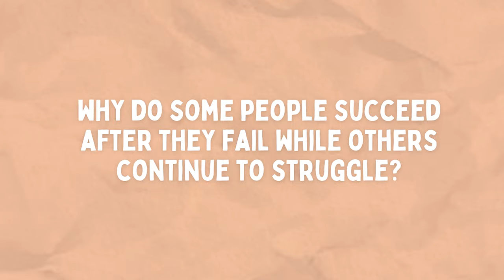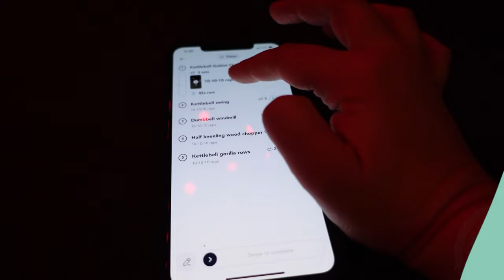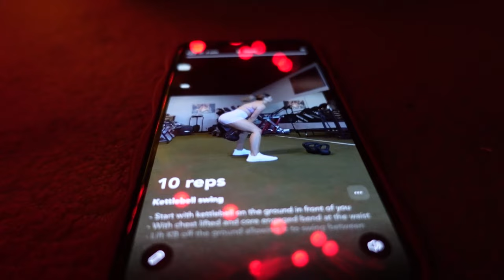You’re Not Lazy. You’re Burnt Out. (what to do)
Do this when you feel like doing nothing. (5 easy steps)
Burnout Diaries Episode 2
Chapters below ⬇️

CHAPTERS:
0:00 Intro
0:47 Step 1
3:01 Step 2
4:01 Step 3
4:34 Step 4
6:28 Step 5

ABOUT THIS CHANNEL:
Hi! I’m Abbey, your Personality BFF and Certified Enneagram Coach. On this channel, I playfully hold up a mirror to reveal your personality and help you feel less alone. A happy life relies on your ability to understand yourself and others better. Through typology and self-compassion, my goal is to help you discover YOU.